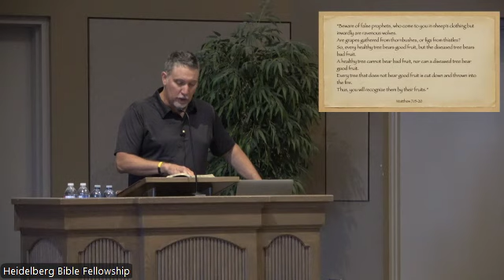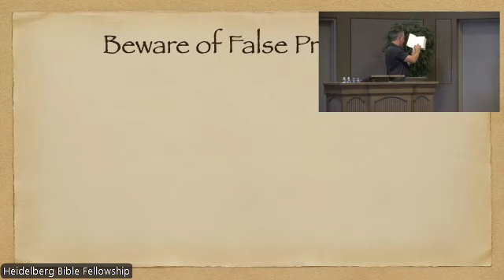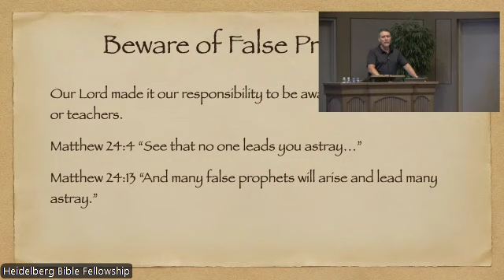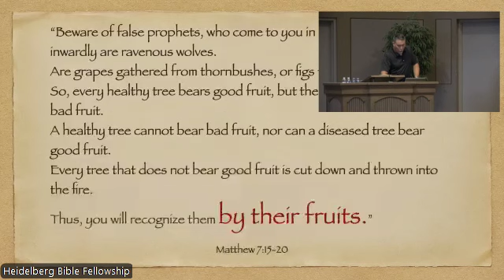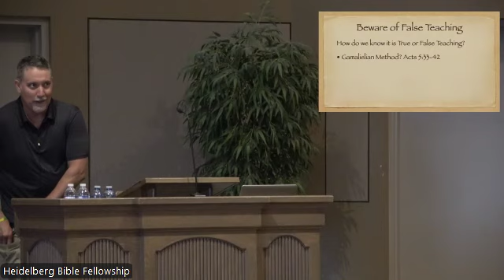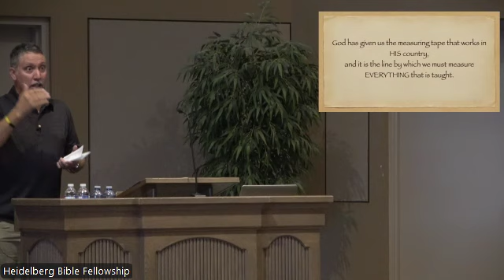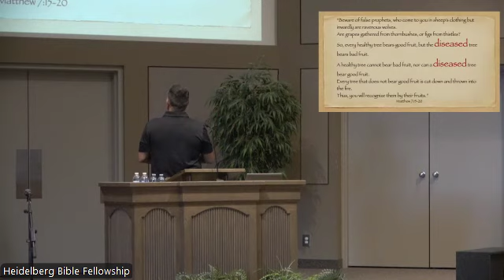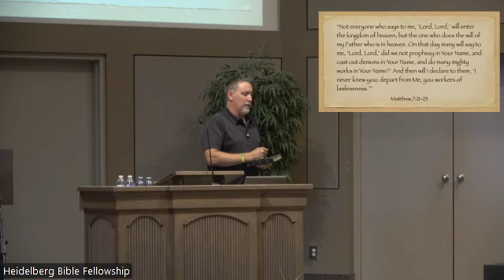Scott Dumont Aug 11 24 PM